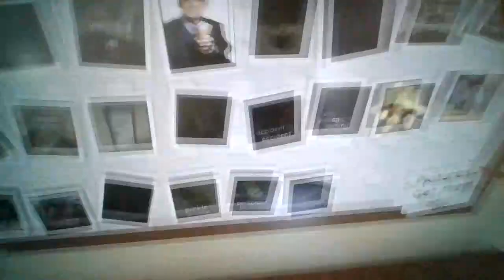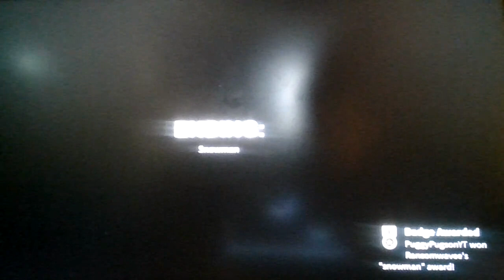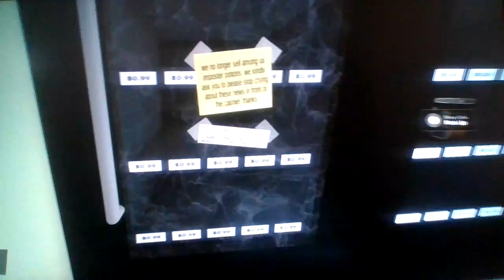Roblox Get A Drink At 3AM's Christmas Update!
Jack Frost